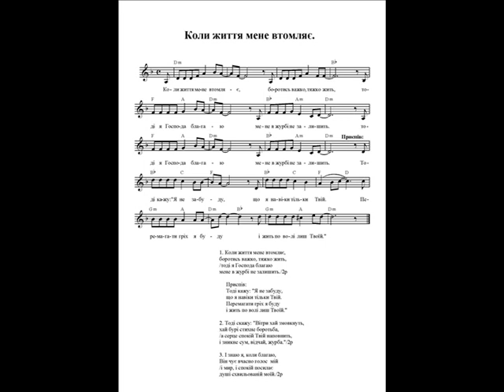Коли життя мене втомляє. Ноти (When life tiring me. Notes)